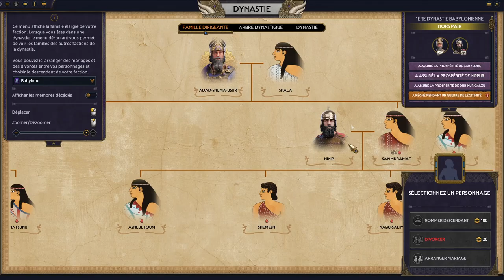#33. Babylone - Il faut en finir avec le front de l'Est - TW Pharaoh Dynasties [FR]